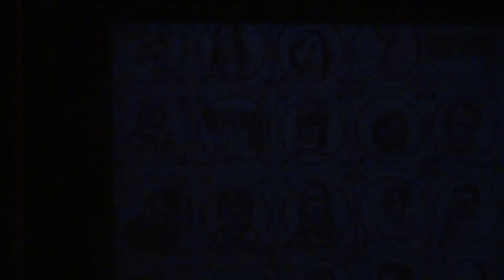Wolfgang Müller - Immer noch Fahrrad - Live @ Küchensessions Festival, Hamburg - 08/2012